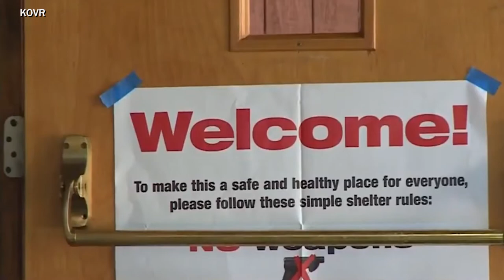Northern California Fires Update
Over 8,000 firefighters continue to battle at least 17 wildfires across Northern California.  In this quick video, we’ll take you inside the State Operations Center at the California Governor’s Office of Emergency Services to see the very latest on the efforts being done by multiple agencies.